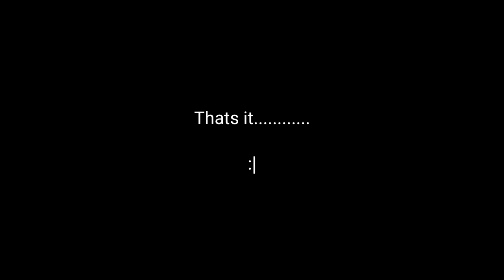STICKNODE JUMPING COLLAB EXAMPLE (READ DESC) ADDED SAD MUSIC CAUSE WHY NOT.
This is more like how I would do it than an example. but yeah, hope this helps. :)

All you have to do is animate someone jumping of anything.You can use any background and any software, Just be sure to have a little idle or runn up before jumping. Just go crazy.

Also u can use Watermarks

Should be simple enough

Deadline is September 7

Send your project in my discord under your-parts

:) Eat peanut butter